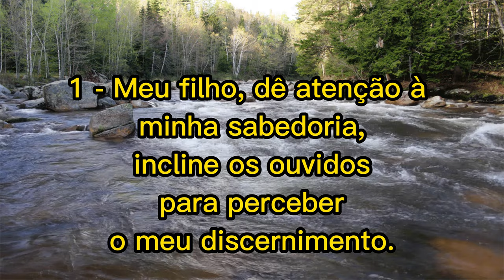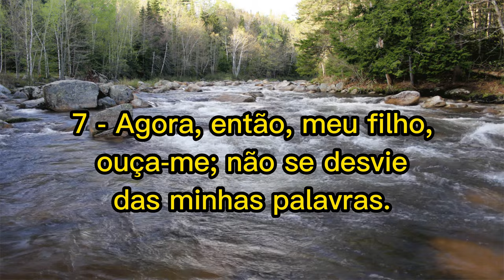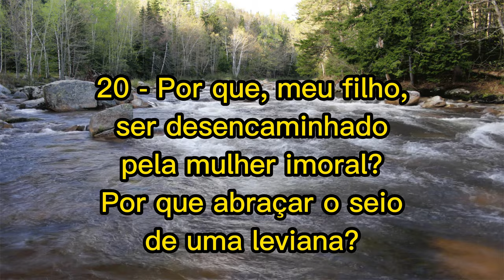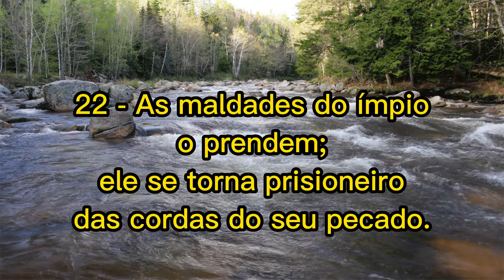Provérbios - Capítulo 5 (Aviso contra o adultério)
Olá meu irmão e minha! Que a paz de Cristo esteja com todos vocês!

Vamos meditar o capítulo 5 do livro dos Provérbios.